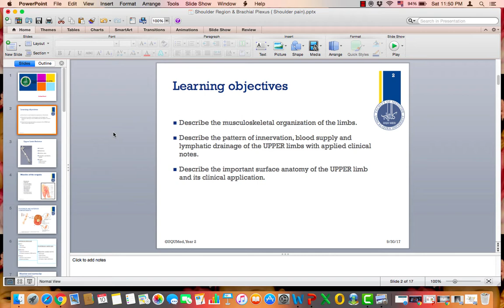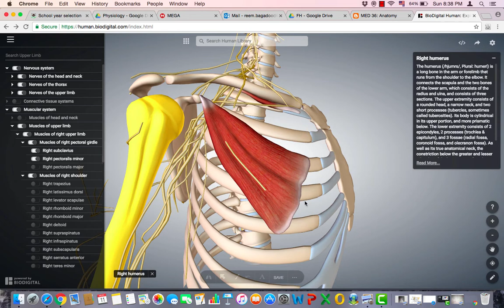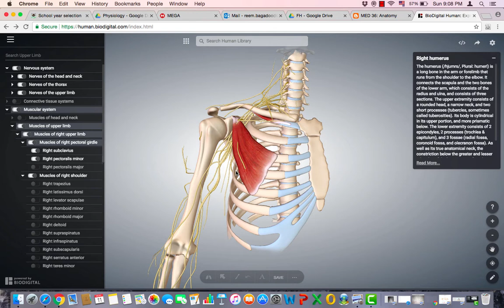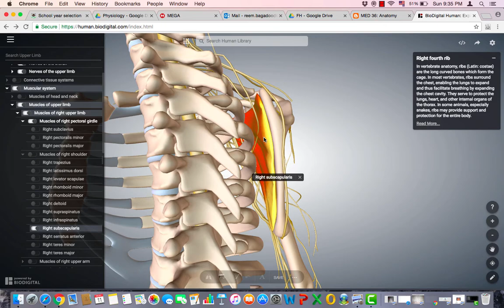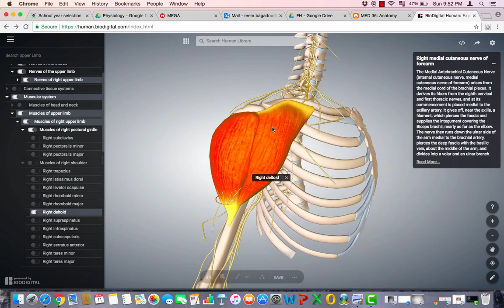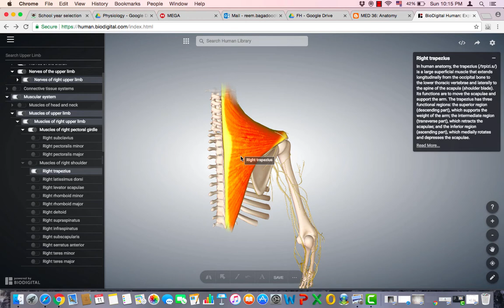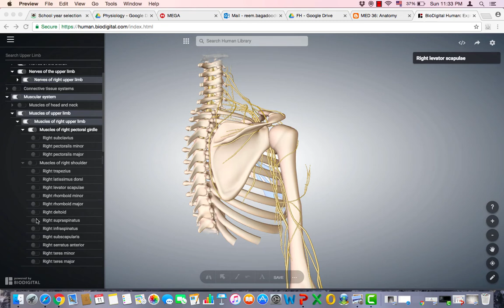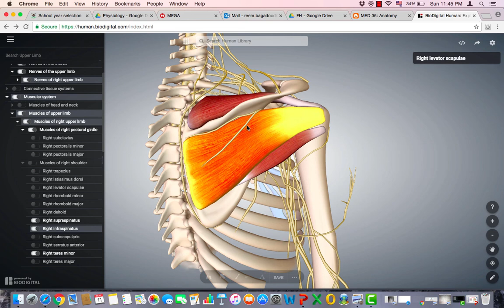Organization patterns of the limbs - anatomy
شرح الطالبة : ريم باقضوض
معليه حبيت انبه عن وجود خطأ في الدقيقة ١٧:٤١ في اسم النيرف
الاسم الصحيح هو : supraclaviclar nerve
اعتذر عن الخطأ وبالتوفيق للكل يارب .. :)